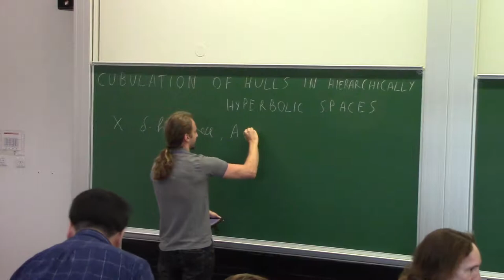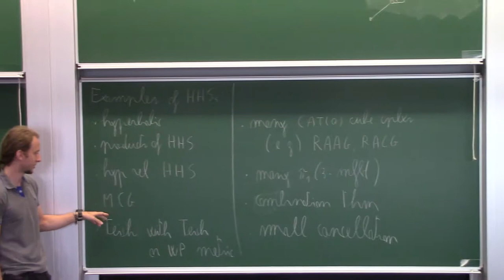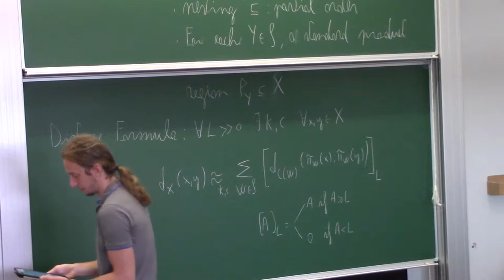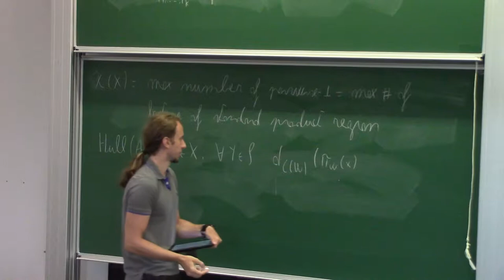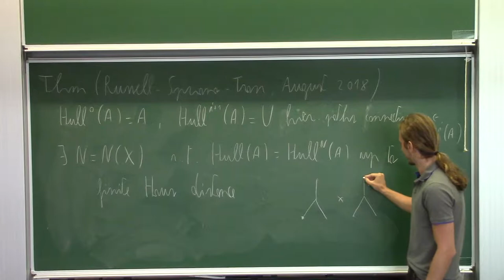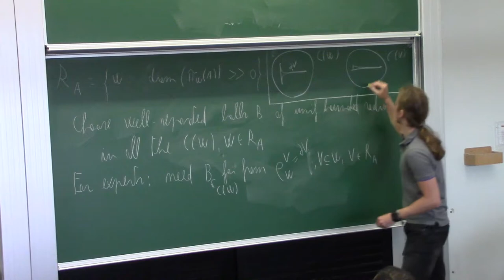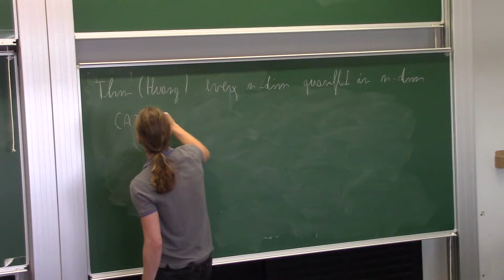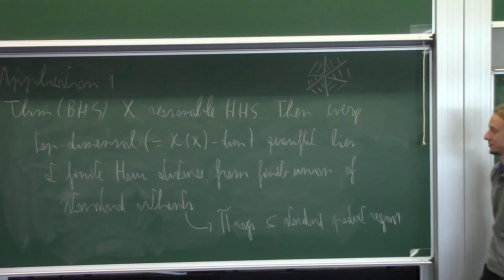Alessandro Sisto (ETH, Zürich) - Cubulation of hulls of points in hierarchically hyperbolic spaces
Graphs, surfaces, and cube complexes
12 July 2018

Abstract: It is well-known that the quasi-convex hull of finitely many points in a hyperbolic space is quasi-isometric to a tree. I will discuss an analogous fact in the context of hierarchically hyperbolic spaces, a large class of spaces and groups including mapping class groups, Teichmueller space, RAAGs, RACGs, and others. In this context, the approximating tree is replaced by a CAT(0) cube complex. I will also discuss applications of this cubulation, including a theorem about quasiflats.